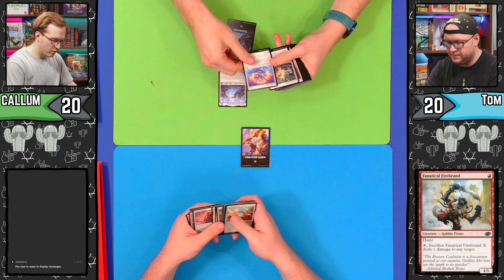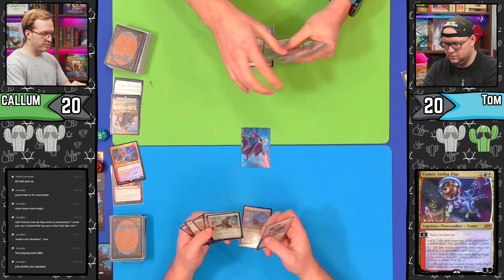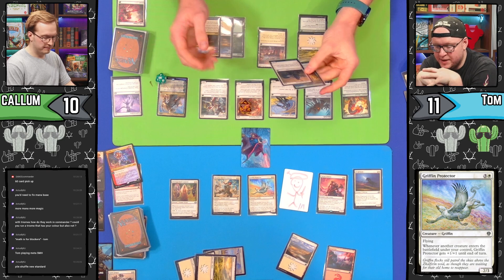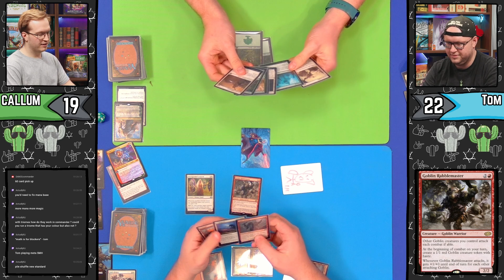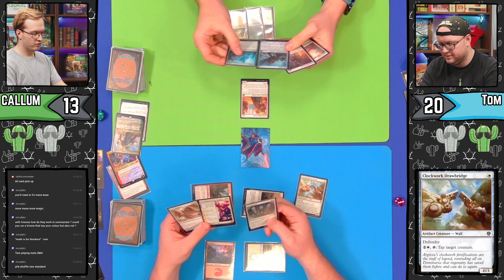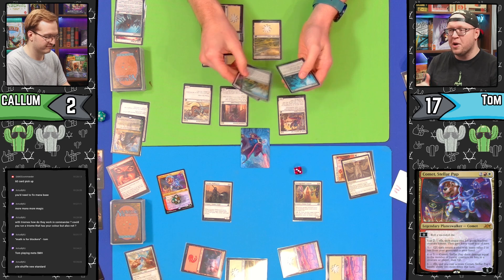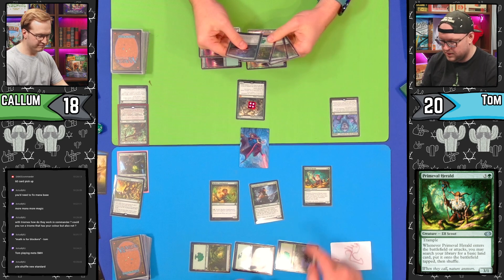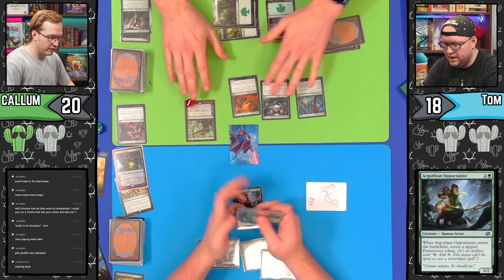Breaking the Format! - Oathbreaker Jumpstart Round 2!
We're Smashing Jumpstart Packs into an Oathbreaker Deck and seeing what happens! Crack some Packs and enjoy some low powered games with Tom and Callum!